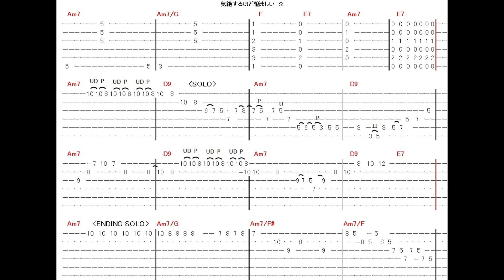気絶するほど悩ましいAcoustic version/Char⭐︎Guitar cover⭐︎TAB付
こちらは、サブチャンネルです。
メインチャンネルはこちら

メインチャンネルでは、詳しい弾き方解説などしてます。